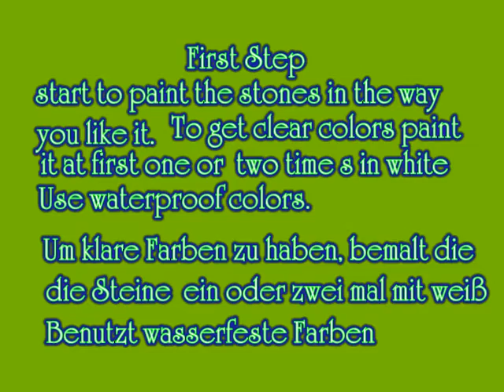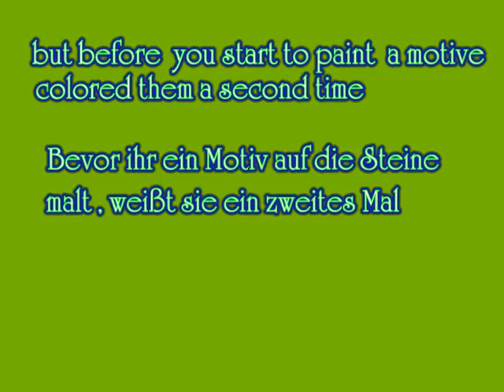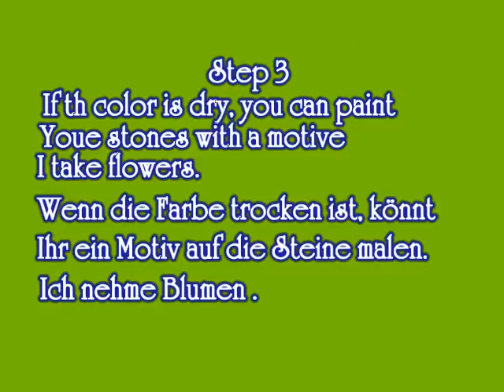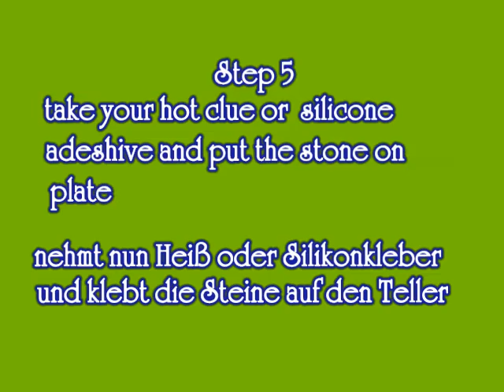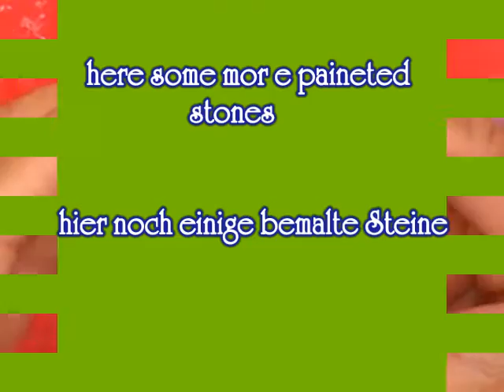Wunderschöne Dekoschale - Wasserschale aus einem Teller selber machen -wonderful decoration plate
Ihr braucht nur einen großen Teller , ein bisschen Farbe und ein paar kleine und große Steine und fertig ist ein wunderschöner Dekoteller, den, wenn ihr ihn mit Silikonkleber klebt, auch hervorragend als Vogeltränke benutzen könnt. Viel Spaß wüncht euch eure ann.
You only need a few different sizes stones, some colors and a big plate and you can make a wonderful deocoration plate, which you can use , if you are using silicone adeshive use as a waterplate as well ..a lot or fun by doing it by yourself ...many thanks ..ann